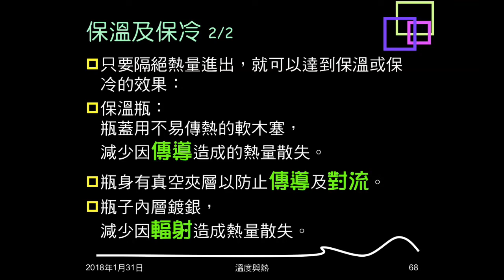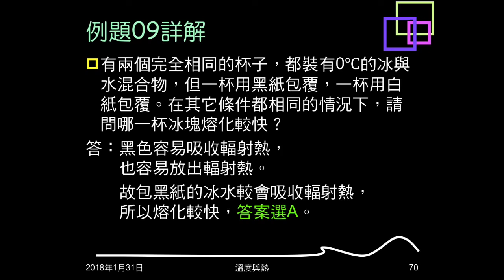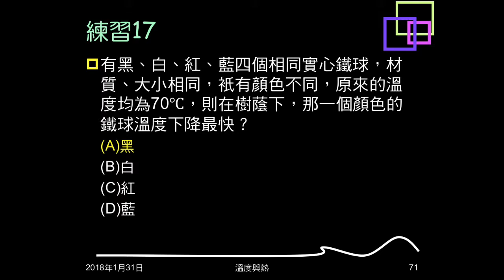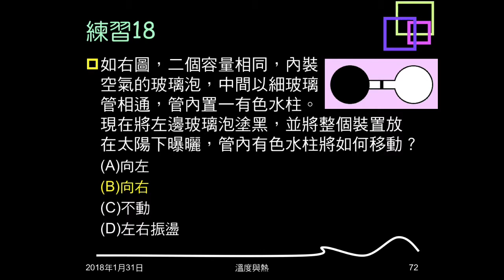106學年複習溫度與熱13：例題09；練習17、18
例題09問包黑紙、白紙包覆的冰水混合物，哪一杯熔化較快。練習17問四種不同顏色鐵球，何者降溫較快。練習18問黑白玻璃泡在太陽下曝曬，中間液柱會如何移動。